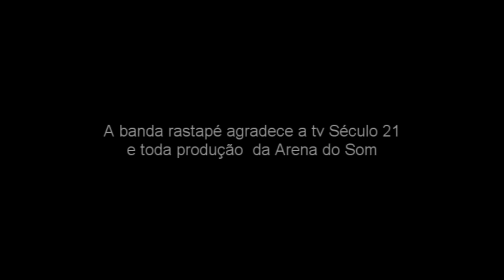Embalo do Forró - Rastapé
Mais de 1 Milhão de discos vendidos ;D